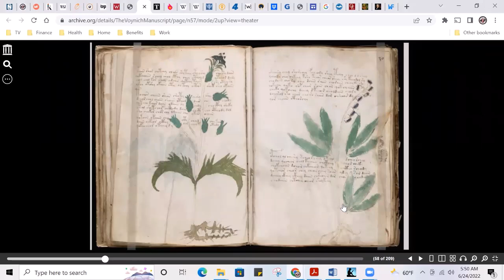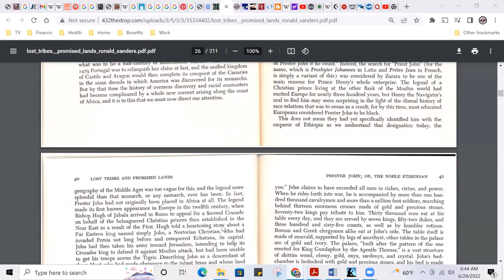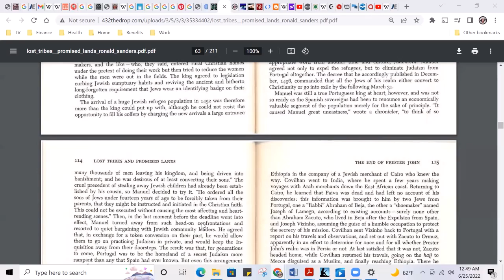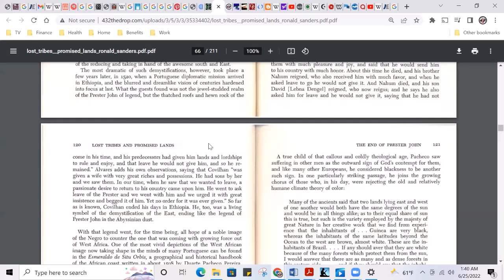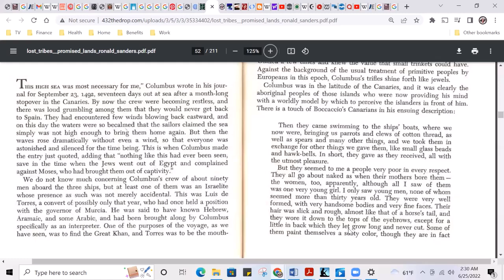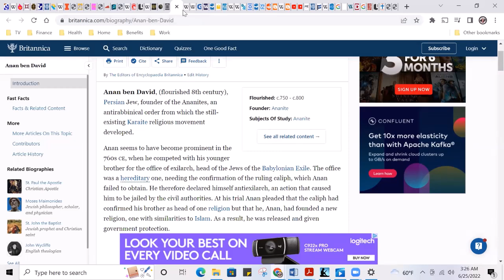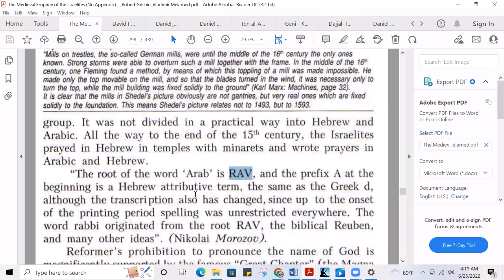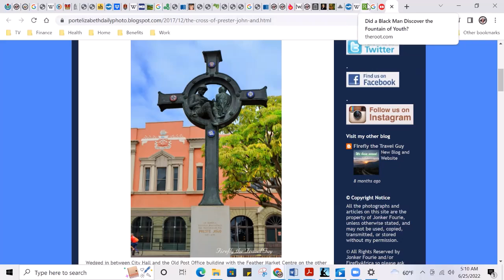Prester John 💯 | Without King David's Dragons, They Do Not Consider The Banquet to be Complete! HAWA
Buy your ReKhanStruction Pak, MahPak1, and Prester Pak 2 now available in our Drop Shop!!

Halal HaWah